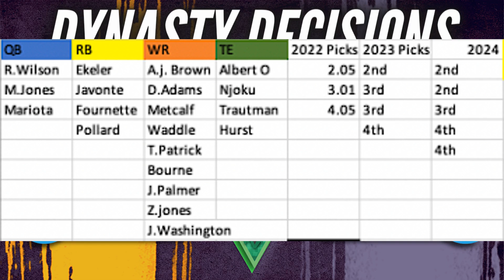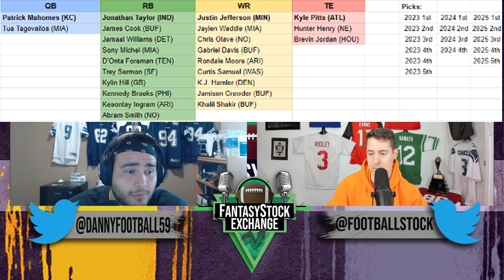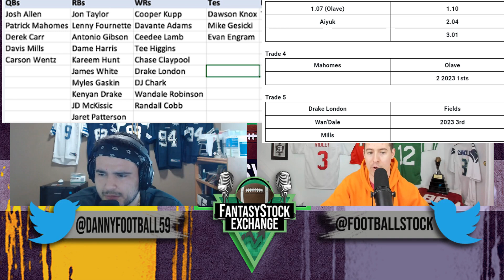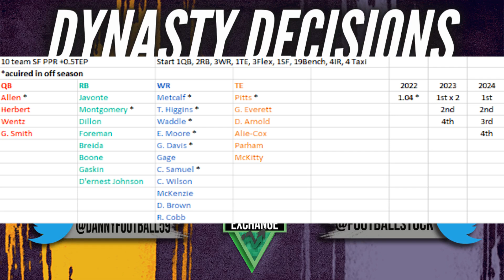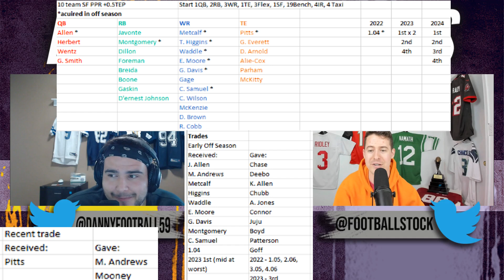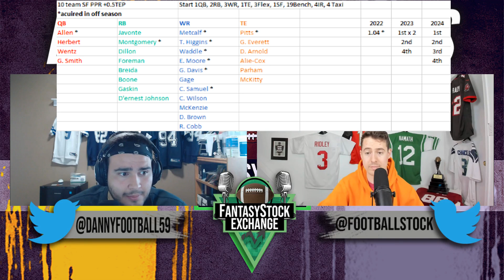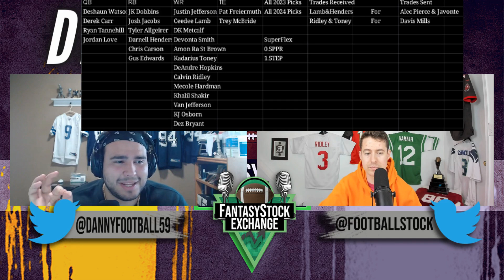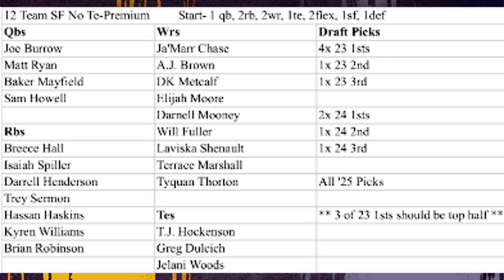Dynasty Decisions Ep. 52 - 2022 Dynasty Fantasy Football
Danny and Bush are back to review your teams, questions and trades in 2022 dynasty fantasy football fashion.

Timestamps:
Intro: 0:00
CWill: 2:12
Filled: 10:40
Anthony: 15:20
A Word from Manscaped: 18:28
Luke: 20:45
Angsty Reaper: 26:35
Jeremiah: 31:00
Brandon: 36:46
Powerman: 40:58